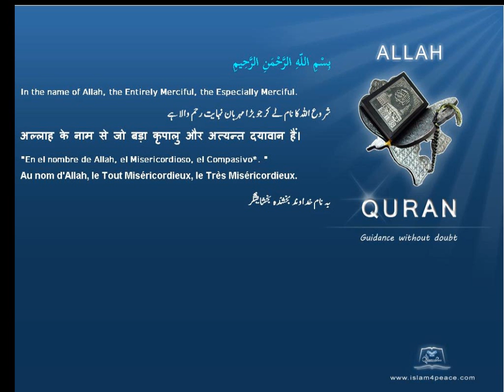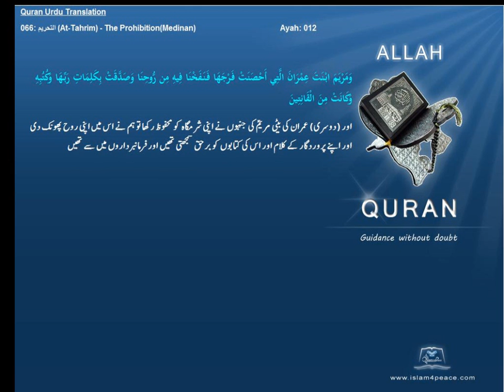Qruan Urdu Arabic Translation 066 التحريم At Tahrim The ProhibitionMedinanIslam4peace com